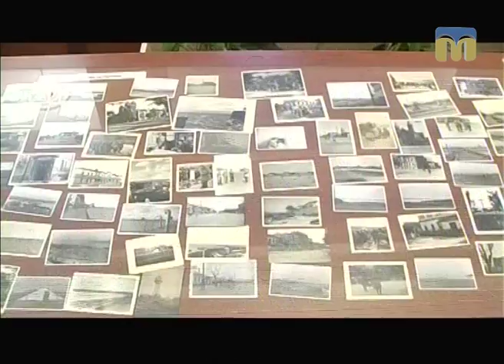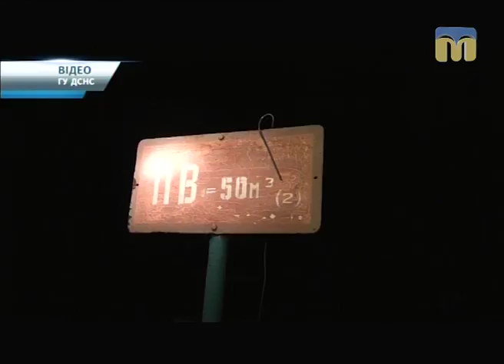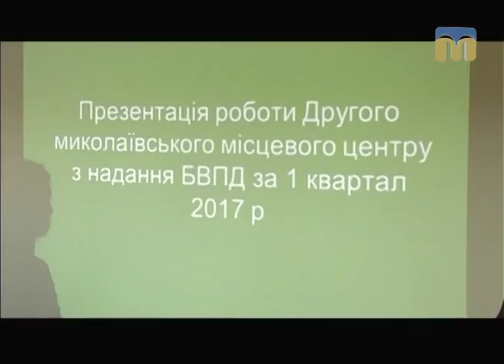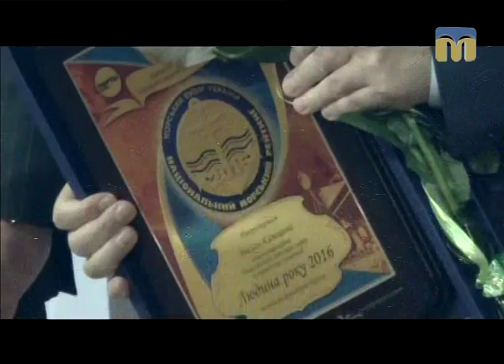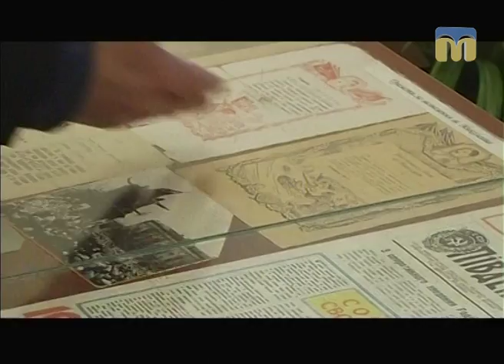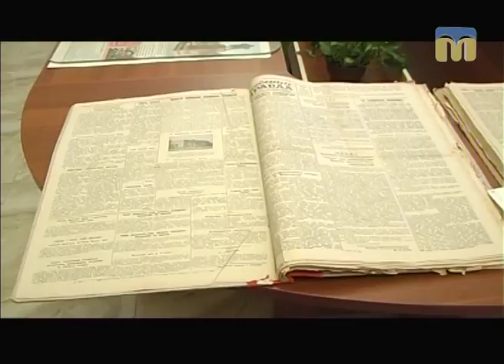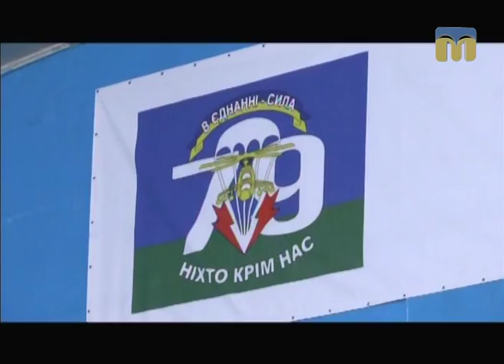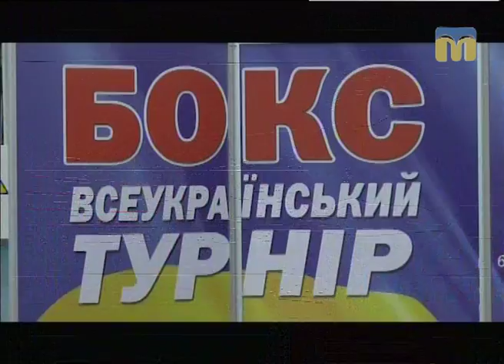Телевізійні новини Миколаївщини – 31.03.2017